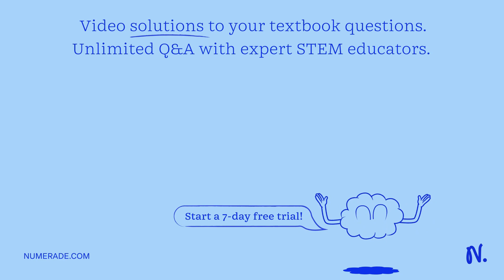A potentiometer can be used as a voltage divider (Figure 2). If the voltage across the 10kÎ© potent…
A potentiometer can be used as a voltage divider (Figure 2). If the voltage across the 10kÎ© potentiometer is SV, the voltage measured using a multimeter is V = 2V. What is the resistance between terminal and terminal 32? SV Figure 2. A voltage divider